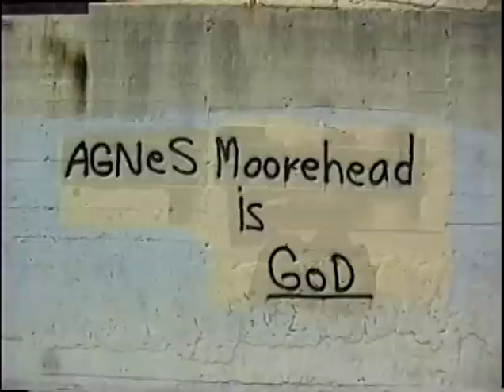Agnes Is God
Agnes Moorehead Is God. Along Hollywood Blvd. Star Walk O'Fame eye discovered tha unbearable lightness of truth that AM is G. OMG. I mean A. Feat Tha Capitol Records Bldg